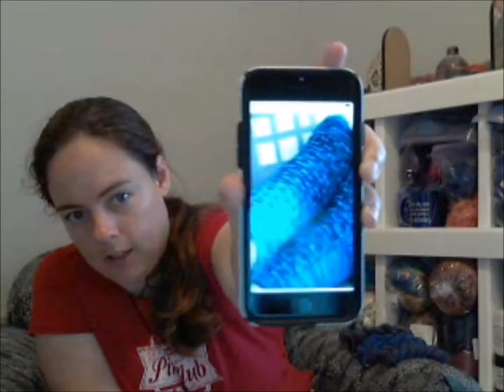The Deepbluerenegade Podcast: Episode 183 Looking Crazy